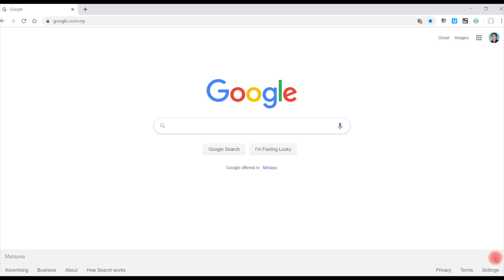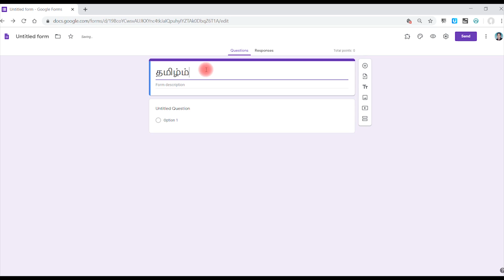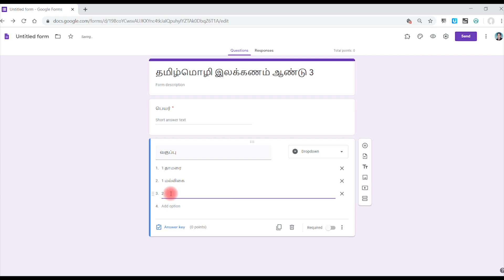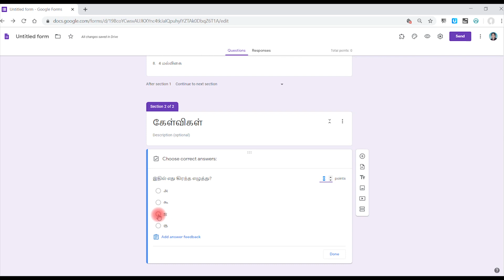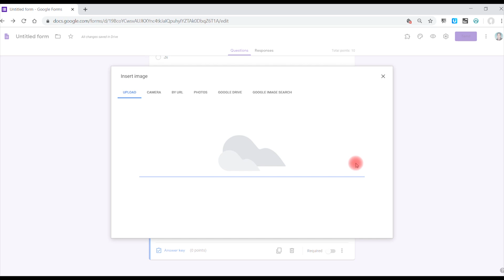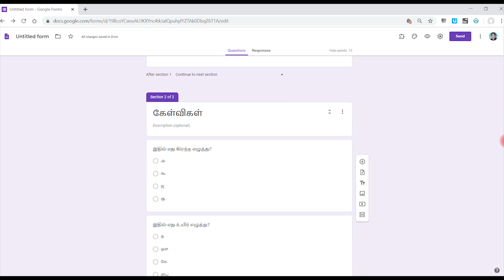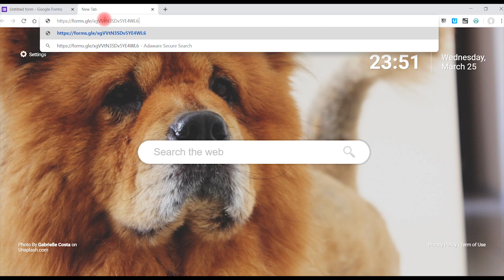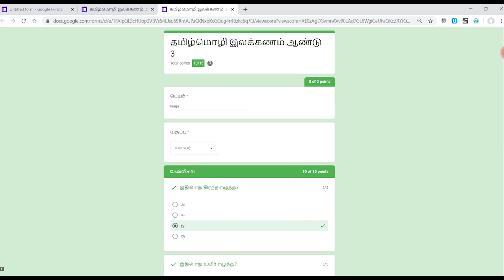Tamil Tutorial #1 | How to make a Quiz using Google Form - Part 1 | தமிழ் | Mac 2020